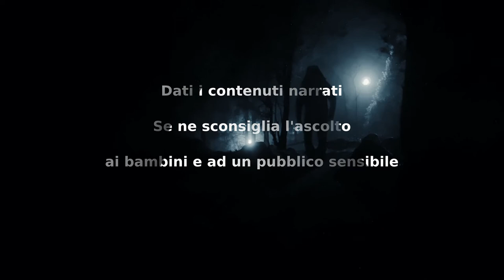Il Santo Patrono dei bei cadaveri